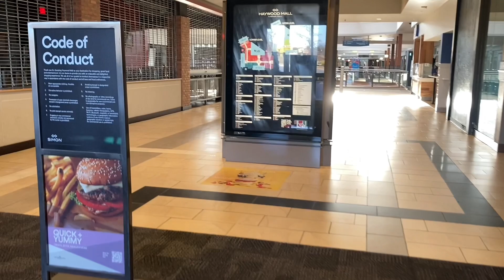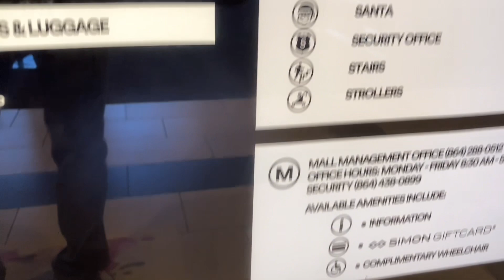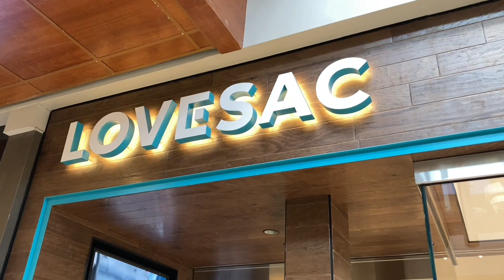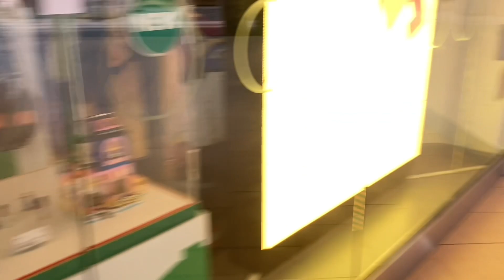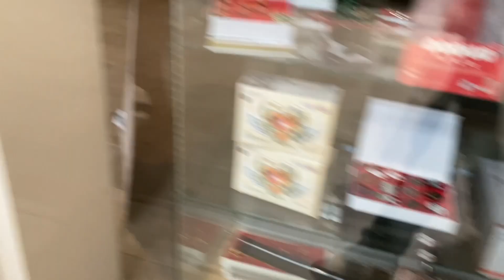Hayward Mall,A Mall Walker Paradise: Greenville SC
I do a walk thru of Hayward Mall in Greenville South Carolina.